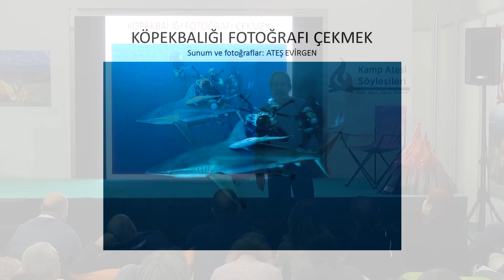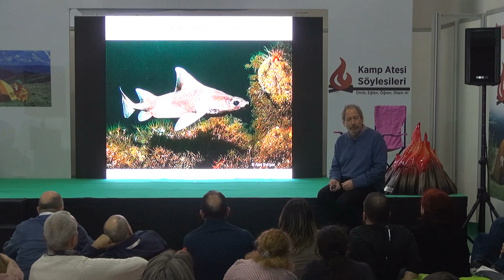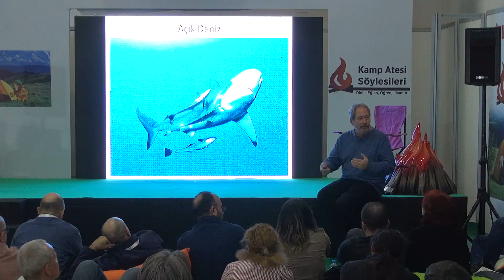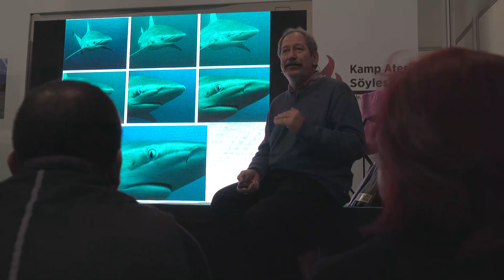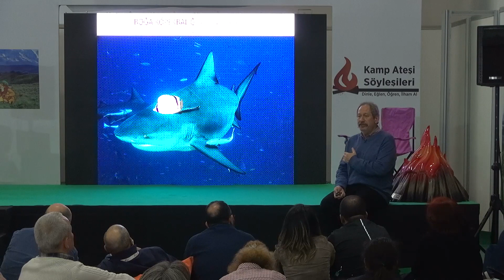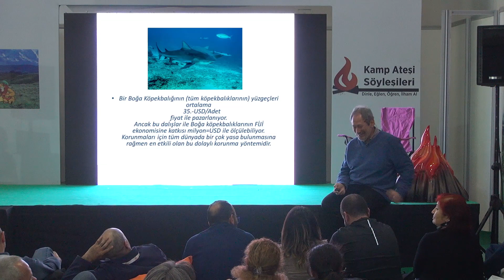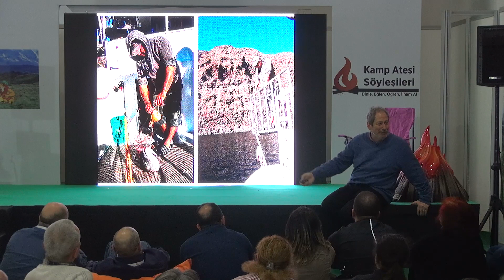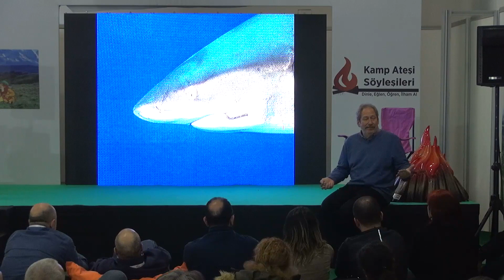Dernek Başkanımız Ateş Evirgen'in sunumu; "Köpek Balığı Fotoğrafı Çekmek"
Dernek Başkanımız Ateş Evirgen'in  sunumu; "Köpek Balığı Fotoğrafı Çekmek". Derneğimiz, Adventure'19 Fuarı'nda Su Altı yaşamını anlatan sunumları ile doğa severlerle bir araya geldi. Katkıda bulunan herkese teşekkür ederiz. Yeni etkinliklerde buluşmak üzere..